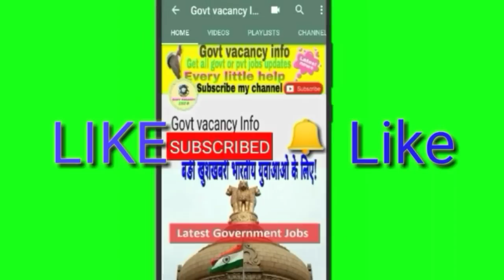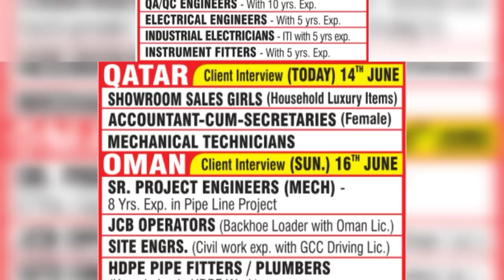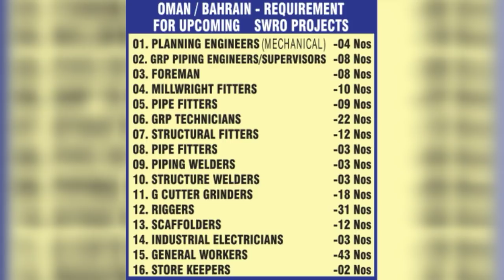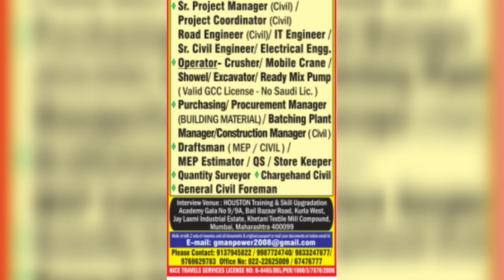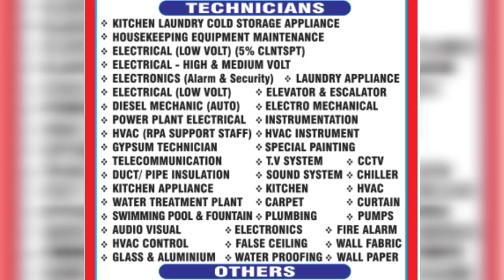NEWS AND NRI CONNECT EPAPAR MUMBAI TODAY | GOVT VACANCY INFO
Credit for this ads News and NRI connect

Mumbai assignment
Gulf jobs
News and NRI connect e paper Mumbai today,Govt Vacancy Info
NRI connect epeper mumbai
NRI connect newspaper, and
Gulf jobs
Free jobs in Saudi Arabian
Free jobs in Qatar
Abroad jobs
Free full walking interview
NRI connect newspapers
NRI connect epaper today
Gulf jobs
Gulfjobs
NRI times
Overseas jobs
Foreign jobs
Arab Jobs
Latest NRI times news paper